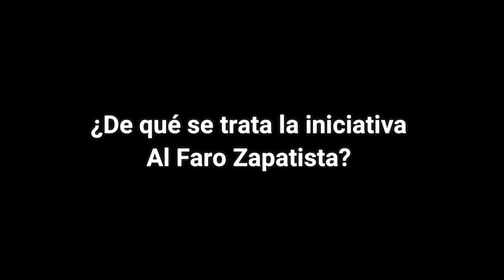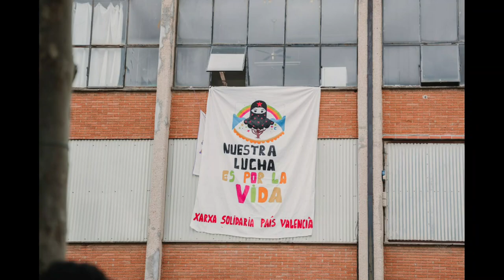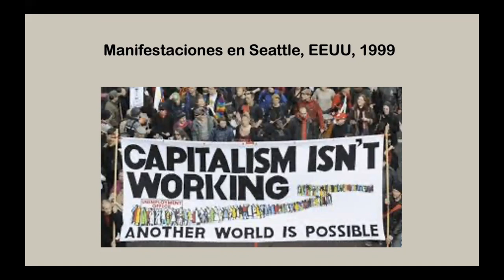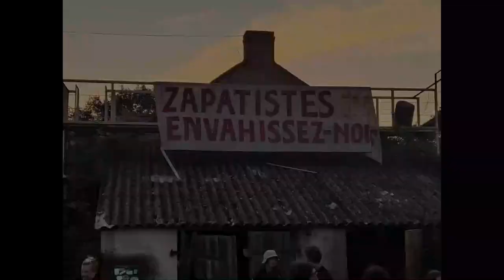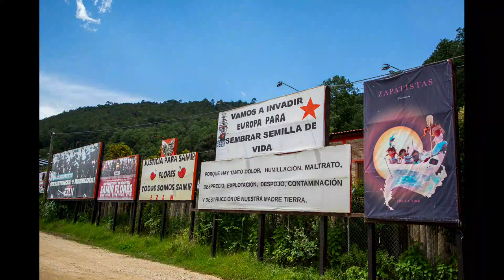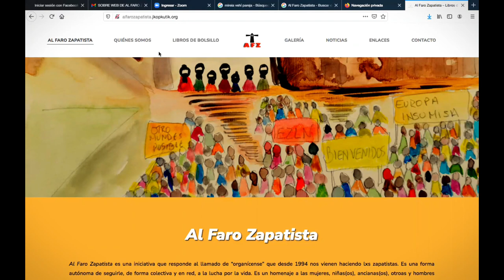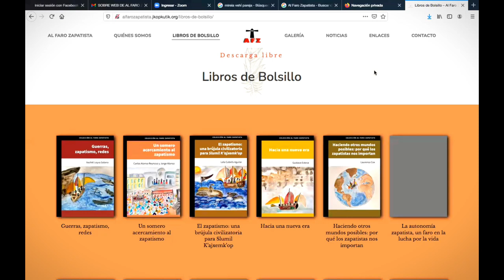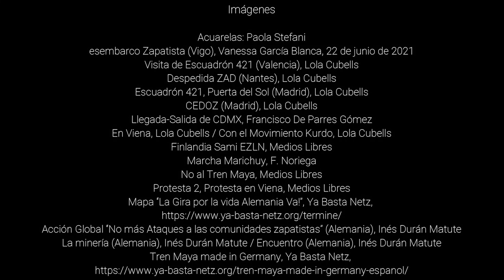Video Lanzamiento Al Faro Zapatista. Homenaje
La iniciativa Al Faro Zapatista es un homenaje a las mujeres, niñas(os), ancianas(os), otroas y hombres zapatistas en sus más de 500 años de resistencia y sus casi 28 años de vida pública rebelde. La iniciativa busca acuerpar la Travesía por la Vida. Lo hacemos desde lo que somos: humanxs, trabajadorxs de las ciencias sociales, artivistas, activistas.

Lo hacemos porque el zapatismo ha sido el faro para muchas de nosotras y otrxs habitantes del planeta Tierra. El faro en medio de La Tormenta provocada por lo que en 2017 las mujeres zapatistas nombraron como el “sistema capitalista machista y patriarcal”, alimentada por el racismo y la “cisheteronormatividad”, como le llaman las diversidades sexuales en movimiento y re-existencia.

En este videolanzamiento planetario de Al Faro Zapatista te compartimos fragmentos de qué hacemos, quiénes somos y cómo lo hacemos. Te compartimos nuestros procesos, creatividades y conectividades. Entra y escucha la diversidad de nuestras voces, miradas y reflexiones que se cocinan al calor zapatista de forma autónoma y de cara a los sistemas de violencia, opresión y muerte en curso en el planeta Tierra. Conoce por qué
los, las, loas zapatistas nos importan y cuáles son nuestras acciones para decir NO a la muerte, Sí a la Vida.

[Nota: Para la intervención en inglés que inicia en el minuto 39:10, en la opción de subtítulos active lo siguiente: Español (México) (idioma del vídeo)]

Planeta Tierra, 8 de noviembre de 2021